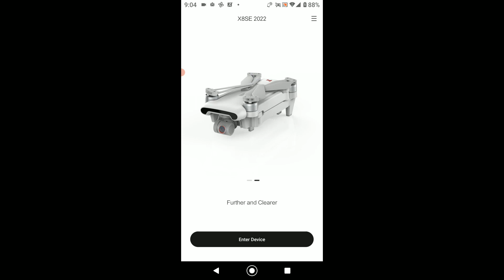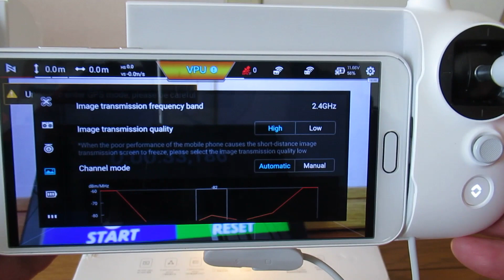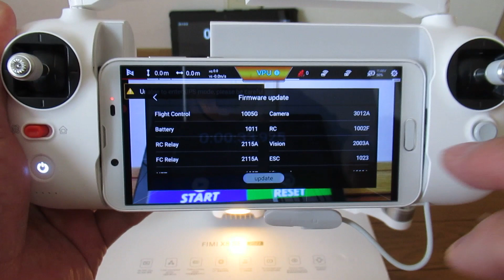FIMI X8 2022 Latency check – Image transmission quality Low and High – Dec 18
After installing custom FIMI Navi 2022 (to solve no FPV feed issue), checked FPV latency between transmission quality Low and High.
Test result
Low FPV 13,005 Timer 13,202 Latency 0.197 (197ms)
High FPV 9,009 Timer 9,223 Latency 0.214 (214ms)
Good to know even transmission quality High, latency is almost same as Low.

May need repeated tests to obtaining more accurate latency.

Timeline is
0:00 Custom FIMI Navi 2020/22 App (to solve No FPV feed issue)
0:42 Image transmission quality : Low
0:57 Check FPV latency
1:38 Image transmission quality : High
1:51 Check FPV latency
2:37 Current FW
2:46 Low FPV 13,005 Timer 13,202 Latency 0.197
3:01 High FPV 9,009 Timer 9,223 Latency 0.214